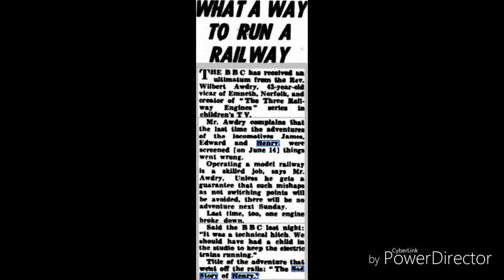The Sad Story of Henry 1953 photos revealed